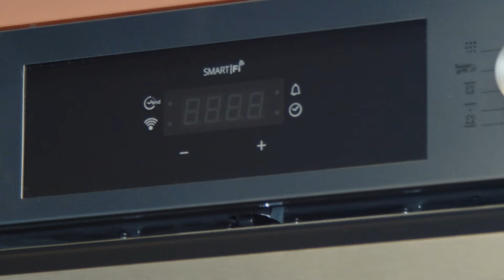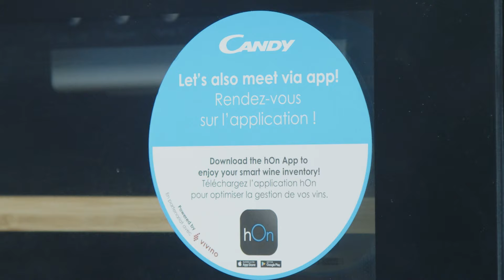Candy | Milan Design Week 2021 | Highlights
This year the Milano Design Week hosted our experiential exhibition “Snap&Do - Connections make the difference”.
A smart journey that enhances how Candy smart solutions can make life as easy as pie.
Take a look at the following video to discover more.